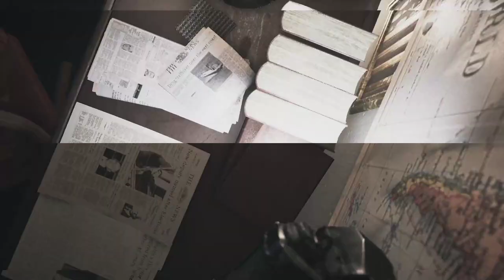[공포게임] 귀신이... 귀신이... - 비세이지 하편 (VISAGE)｜왓섭! GAME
★게임정보★
최초 출시일: 2018년
개발: SadSquare Studio
출시: SadSquare Studio
엔진: 언리얼 엔진
장르: 서바이벌 호러
플랫폼: 플레이스테이션 4, 엑스박스 원, 마이크로소프트 윈도우